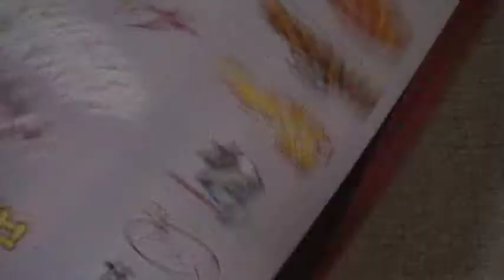電撃アニメ際 アスキー・メディアワークス 創立20周年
紹介画像です。